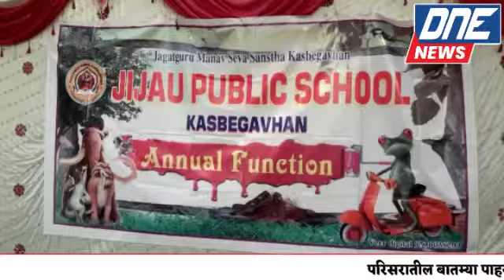कसबेगव्हाण येथील जिजाऊ lइंग्लीश पब्लिक स्कुल मध्ये l स्नेहसंम्मेलन संपन्न l